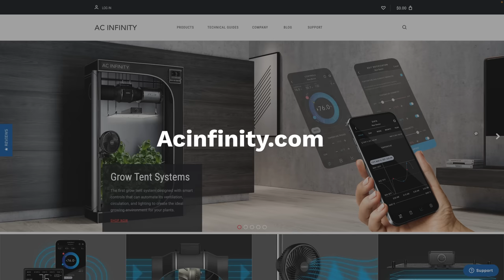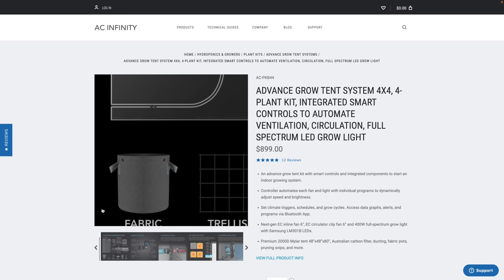Tommy Chong 🤯 blows minds and talks plant medicine on the Home Grow TV Talk Show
This is the first official Home Grow TV Talk Show Episode #1 - and we have special guest Tommy Chong here to blow minds and talk plant medicine.

Much love and thank you for tuning into the first podcast/talk show.

Or search your usual Podcast streaming software!!

Topics Covered on todays Home Grow TV Talk Show & Podcast:
- Tommy Chong Talk Philosophy
- Tommy Chong's take on growing your own cannabis from home
- Tommy Chong's Collection
- Tommy Chongs Mendocino Skunk by Paradise Seeds
- Cheech & Chong's Cruise Chews
- Funny Tommy Chong Moments and Stories
- Tommy Chongs advice to cannabis creators